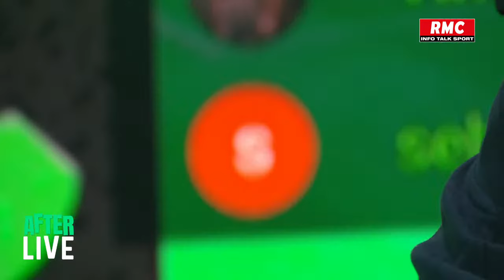After Foot live avec Nicolas Vilas et Houssem Loussaief / Nantes - Marseille (Ligue 1 J4)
L’After Foot lance son nouveau concept pour la saison 2023/24. Vivez en direct avec la dream team RMC Sport les soirées de match, commentés en direct radio autour de Houssem Loussaief et Nicolas Vilas. Participez à l’émission au 3216, commentez dans le chat et vos messages apparaîtront dans le décor du studio.